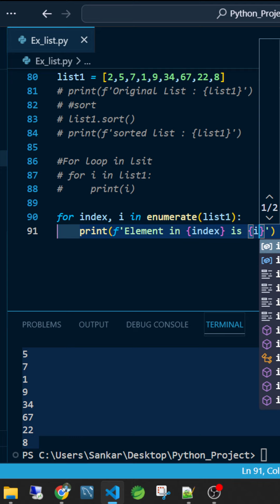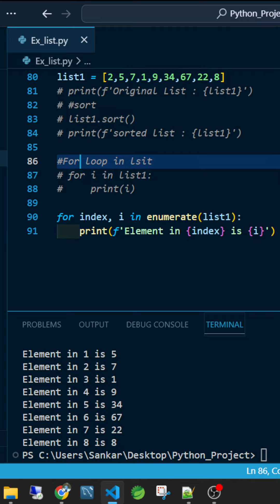Iterate Elements list using for loop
Python programs,
Python basic,
Python program,
The Java programming language in Telugu,
java programs in Telugu Explanation,
Free Java Telugu course,
Java in Telugu,
java in Telugu pdf,
java in the Telugu language,
java tutorial in Telugu,
learn java in Telugu,
java in Telugu for beginners,
Association(HAS-A) in Java,
What is Aggregation in java,
What is Composition in java,
oops,
oops example,
encapsulation,
java fundamentals,
JDK,
object-oriented,
oop concepts,
abstraction,
inheritance,
polymorphism,
class, object,
method overloading,
method overriding
java tutorial for beginners
java8